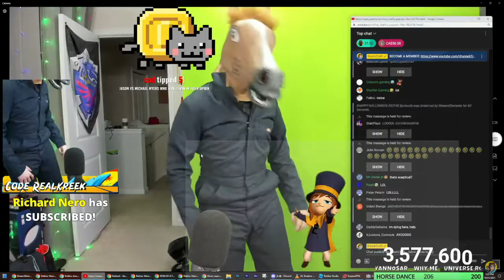kreekcraft does the horse dance but i edited it